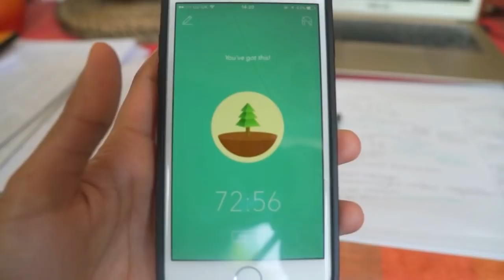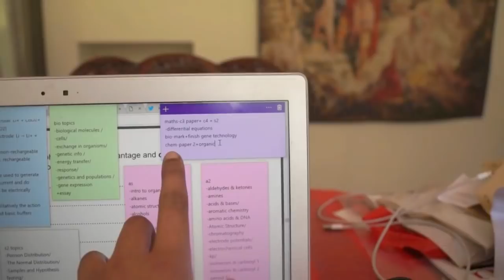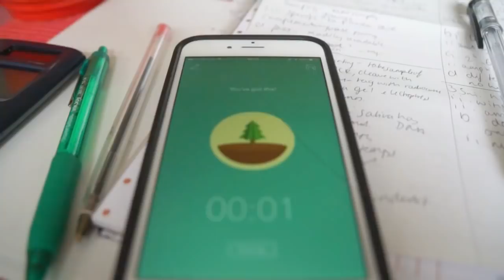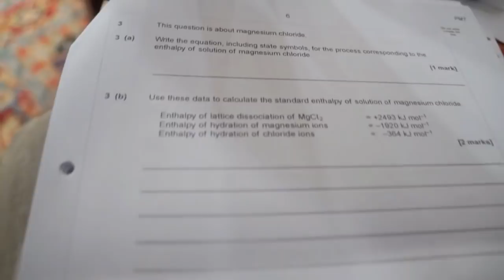Study With Manisha! | Biology, Chemistry & Maths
Study with Manisha as she crams for Biology, Chemistry and Maths.

From flashcards to past papers, here's what Manisha studies on a typical day of revision.

What do you think of Manisha's study techniques? Got any questions? Ask away in the comments below!